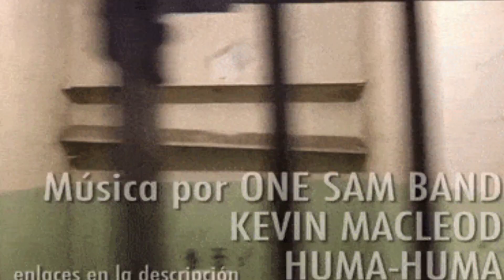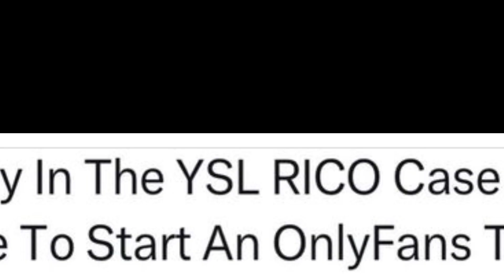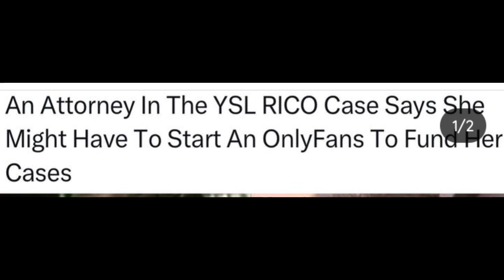THE |3PID3M1C CONTINUES ON EPIC LEVELS & VISIBILITY DONT B@FOOL!, YSL UPDATE, POST MALONE DEBATE